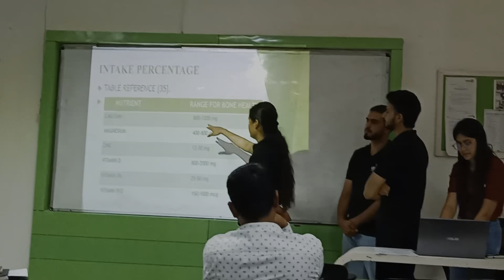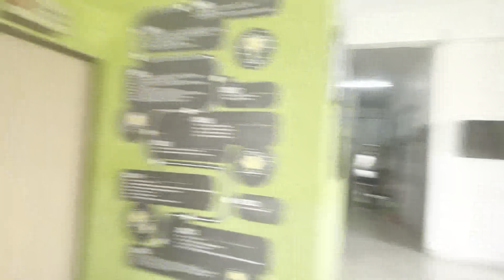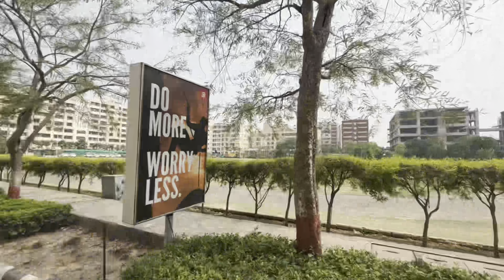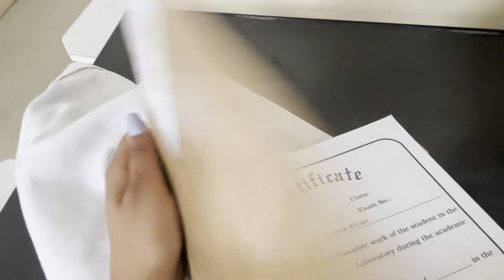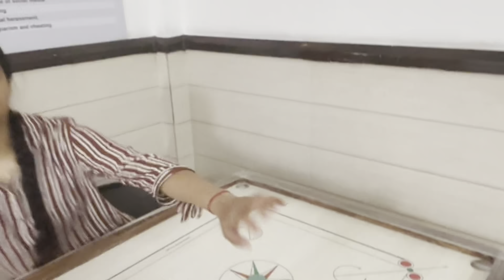STARTING THE FINAL EXAMS WITH 🌶️🥲||VLOG 17